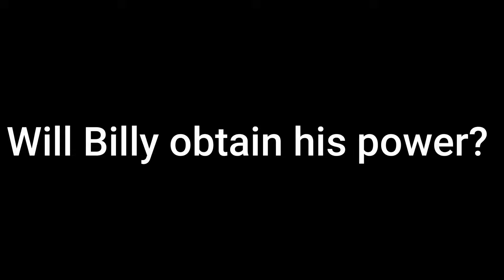The Battle Of The Bells! Billy VS Duke | Deepwoken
Billy fights Duke of Erisia to get the special power! Will he get the power and if he does WHICH one?!

Deepwoken
Roblox
Billy Bykof
Duke
Battle
Bells
Epic
Fight
Combat
Showdown
Challenge
Clash
Adventure
Journey
Story
Confrontation
Rivalry
Conflict
Duel
Victory
Defeat
Skills
Abilities
Mastery
Strategy
Tactics
Heroic
Legendary
Action
Thrilling
Intense
Exciting
Dangerous
Suspense
High Stakes
Ultimate
Quest
Mission
Progression
Gaming
Gamer
Play
Multiplayer
Online
Virtual
Character
Customization
Unique
Focus
Determination
Reflexes
Quick Thinking
Coordination
Allies
Teamwork
Collaboration
Opponents
Match
Competition
Epic Moments
Adventure Clips
Action-Packed
High Energy
Combat Skills
Battle Highlights
Exciting Moments
Heroic Journey
Legendary Adventure
Iconic Moments
Best of Billy
Gaming Glory
Memorable
Unforgettable
Storyline
Dangerous Encounters
Game Strategy
Winning Streak
Epic Encounters
Hidden Secrets
Discovery
Intensity
Ultimate Challenge
Top Moments
Heroic Acts
Epic Journey
Legendary Fight
Skill Showcase
Gaming Moments
Memorable Battles
Conquest
Unveiling
Power
Epic Confrontation
Ultimate Showdown
Game Highlights
Thrilling Battle
Fierce Combat
Battle Royale